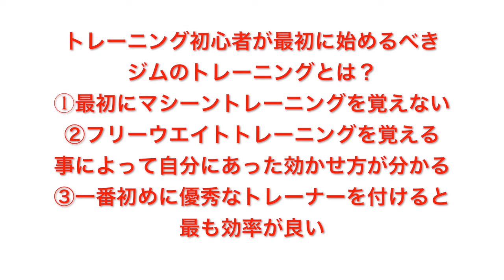トレーニング初心者が最初にジム（フィットネスクラブ）で始めるべきトレーニングとは？－Trainee novice－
18歳から格闘技の指導者になり、同時に某大型フィットネスクラブ
でトレーナー&インストラクターを務めるが痩せる事ができない事を
疑問に感じ、ボディメイク＆ダイエットに没頭。

現在は科学的根拠と実践経験を基にボディメイク＆ダイエットの専門家として渋谷に24­時間対応可能のパーソナルトレーニングスタジオ
Body Make&Diet Studio 【Revon24】にて活動中。

アスリートでない、運動嫌い、運動未経験者、自分にコンプレックス
を抱えた人が、自分と同じように人生をより良いものに変える為のボディメイクメソッド­を累計２０００人以上に指導する。

共演者：名倉潤、河本準一、ブルーリバー、岩尾望、アンガールズ田中、岡村隆史、矢部­浩之、武田真治、大野拓朗（敬称略）

BEAST.MURAYAMA

フィットネスクラブ
フィットネスクラブ広尾
フィットネスクラブ バイト
フィットネスクラブ ティップネス
フィットネスクラブ東京ドーム
フィットネスクラブ 求人
フィットネスクラブ 大阪
フィットネスクラブレフコ
フィットネスクラブとは
フィットネスクラブエイム

筋トレ
筋トレ ダイエット
筋トレ 食事
筋トレ 毎日
筋トレ速報
筋トレ 筋肉痛
筋トレ 腹筋
筋トレ 有酸素運動
筋トレ 時間
筋トレ アプリ

トレーニングパンツ
トレーニングウェア
トレーニングシューズ
トレーニング 英語
トレーニングマシン
トレーニングデイ
トレーニングジム
トレーニング器具
トレーニングマット

fitnessclub
fitnessclub hiroo
fitnessclub rotterdam
fitnessclub heimlich
fitnessclub blijdorp
fitnessclub rotterdam zuid
fitnessclub van het jaar
fitnessclub rotterdam noord
fitnessclub fellbach
fitness club balena

【ワークアウト文化を広める】正しいトレーニング方法を伝える方法とは？